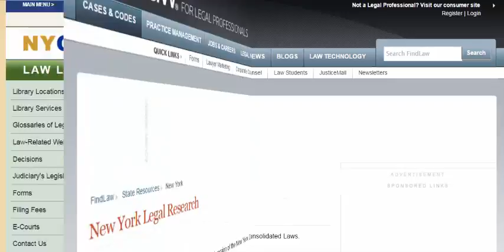The Rule of Law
All civilized societies pay lot of emphasis on the rule of law. The developed countries are quite proud of their strict enforcement of law while the poor nations are often ashamed that they can't make their society law compliant.